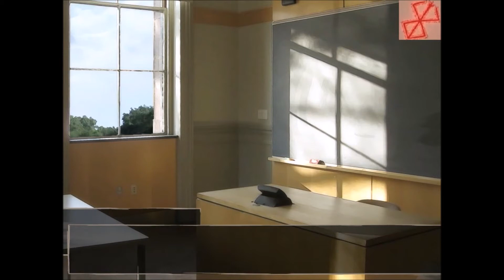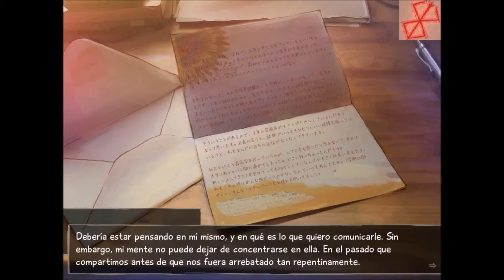KATAWA SHOUJO. Final bueno de HANAKO 1/2 - Acto 4 - Parte 2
Walkthrough de la novela visual gratuita Katawa Shoujo. Ruta de Hanako